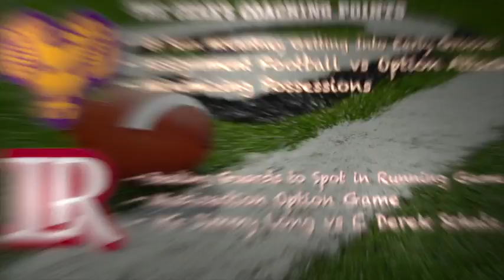Football Gameplan's 2013 D2 Playoffs Wraparound - Semifinals